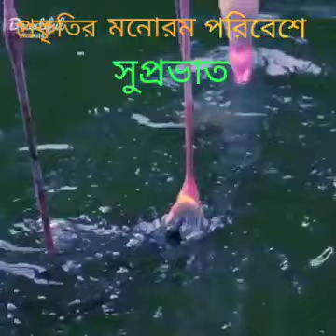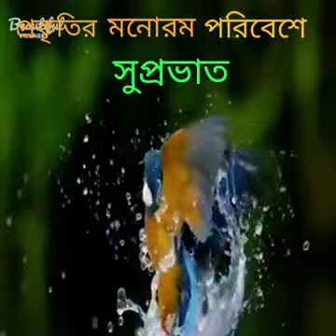শুভ সকাল GOOD MORNING FOR MY ALL FRIENDS.😄😄💖💖